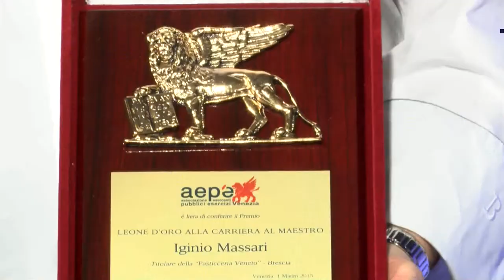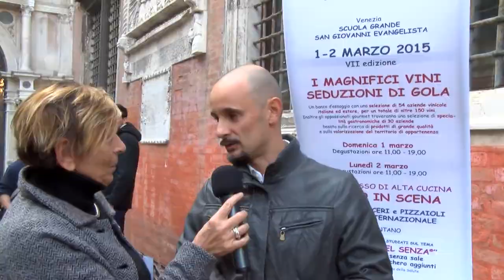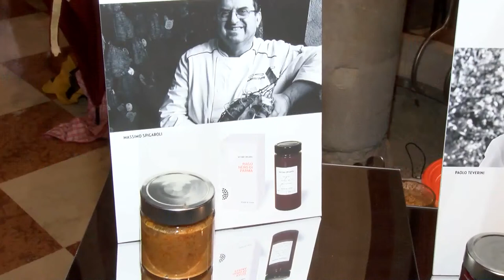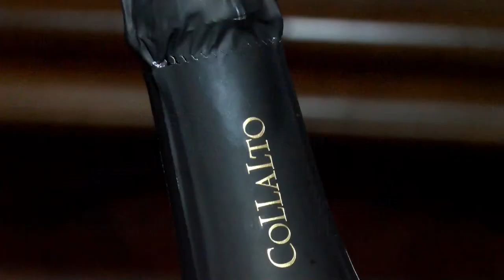GUSTO channel: Gusto in Scena 2015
Gusto in Scena è una manifestazione enogastronomica nata nel 2008 e ha proposto, nei giorni 1-2 MARZO 2015,
“4 eventi in concomitanza”: il Congresso di Alta Cucina, i Magnifici Vini e Seduzioni di Gola.
In parallelo la sera si svolge Fuori di Gusto, un fuori salone che coinvolge i ristoranti, i bacari e i grandi alberghi veneziani che condividono l’ambizioso progetto di rendere Gusto in Scena sempre più unico e importante, e Venezia, per qualche giorno, la capitale dell’enogastronomia italiana. E’ stato chiesto, a ognuno degli chef relatori di preparare due piatti: uno senza sale e uno senza grassi aggiunti Ovvero: uno dei piatti Firma che lo identifica e uno tradizionale della sua regione, entrambi con le varianti indicate. Ai pasticceri di realizzare dessert senza zucchero aggiunto, ai pizzaioli di studiare pizze inedite senza sale o senza grassi aggiunti. Si tratta per chi si occupa di cucina di una visione nuova, che coniuga gusto e salute e di un’occasione unica di formazione professionale con professionisti di grande spessore. Oltre a ciò saranno presentati sul palco interessanti abbinamenti cibo-vino secondo il metodo Cibovino, facile da utilizzare ideato da Marcello Coronini, tra i piatti preparati dai relatori e le cantine presenti a Gusto in Scena
Fonte Ufficio Stampa Gusto in Scena